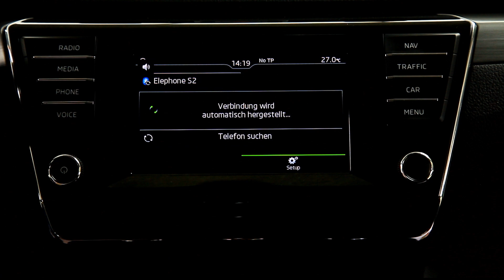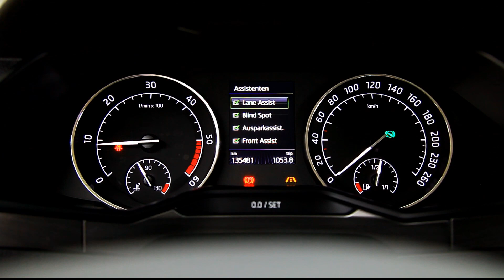Skoda Superb in oferta LeasingAutomobile.ro